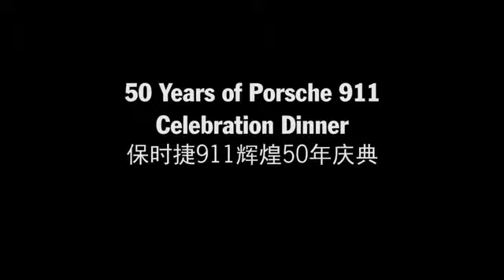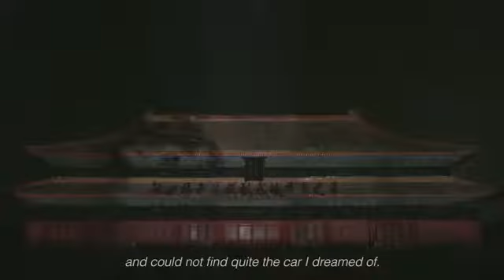Celebrating 50 Years of 911 in Beijing - 3D projection mapping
On the evening of October 17, Porsche China hosted an event in Taimiao, the Imperial Anscestral Temple in Beijing, as a celebration of the 50th anniversary o...